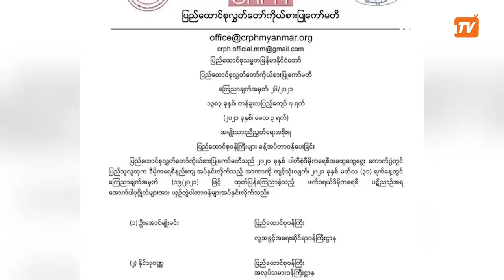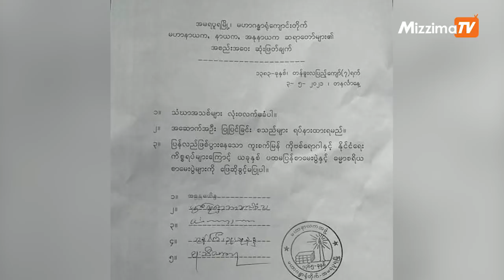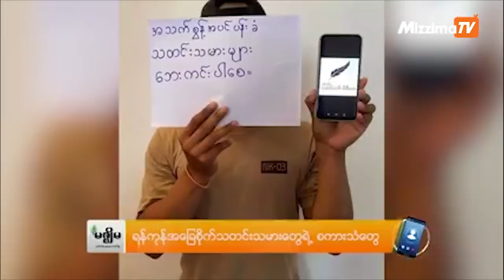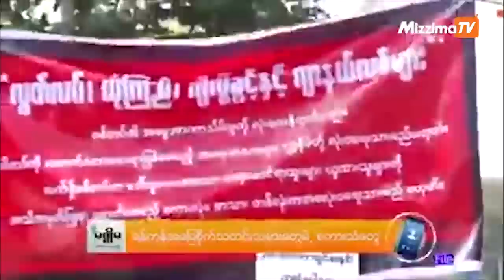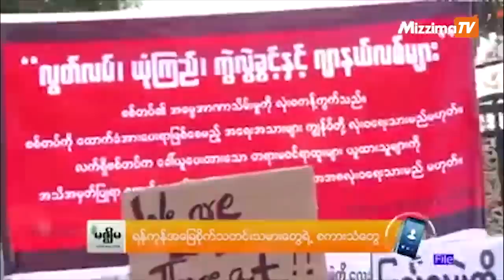မေလ ၃ ရက်၊ ညပိုင်းနောက်ဆုံးရသတင်းများ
- ချင်းပြည်နယ်ပြည်သူ့ကာကွယ်ရေးအဖွဲ့ (ဟားခါး) နှင့် အကြမ်းဖက် စစ်ကောင်စီတပ်အတွေအကြား ပစ်ခတ်မှုရှိခဲ့

- မြန်မာနိုင်ငံမှာ LGBT အသိုင်းအဝန်းကနေ ပထမဆုံးဝန်ကြီးဖြစ်လာသူ ထင်ရှားတဲ့ လူ့အခွင့်အရေးတက်ကြွလှုပ်ရှားသူ ဦးအောင်မျိုးမင်း

- ကမ္ဘာ့စာနယ်ဇင်း လွတ်လပ်ခွင့်နေ့ သတင်းသမားတွေရဲ့ စကားသံတွေ

       shorturl.at/lFPQ0